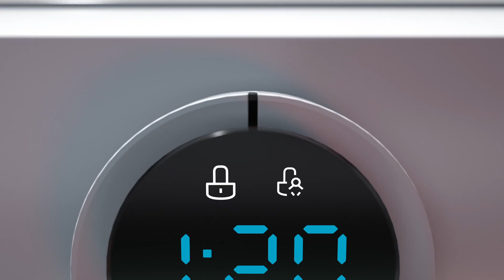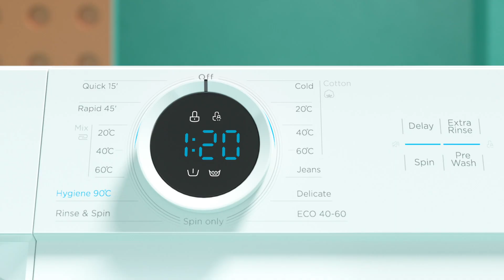Midea's 6 & 7 Kg Washing Machines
Optimise laundry care in compact living spaces with Midea's 6 & 7 Kg Washing Machines. Ideal for apartments or smaller households, these machines boast innovative features to deliver exceptional results.
Uncompromising Performance: Despite their compact footprint, these washers achieve outstanding cleaning power, accommodating even larger laundry loads efficiently.
Health-Guard Technology: Midea prioritises hygiene by eliminating 99.9% of bacteria, ensuring hygienically clean garments for your peace of mind.
Colour Protecting Technology: Maintain the vibrancy of your clothes, wash after wash with advanced colour protection technology.
Midea offers a comprehensive range of laundry solutions to cater to your specific needs.